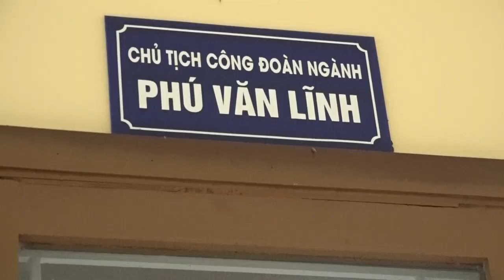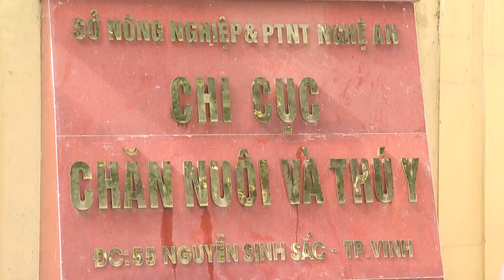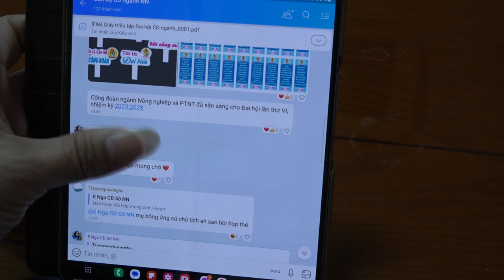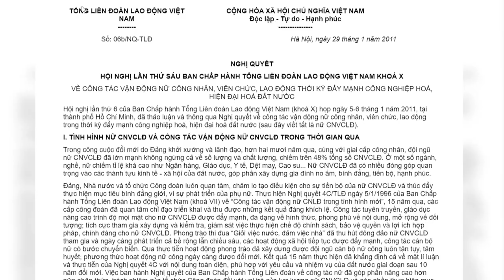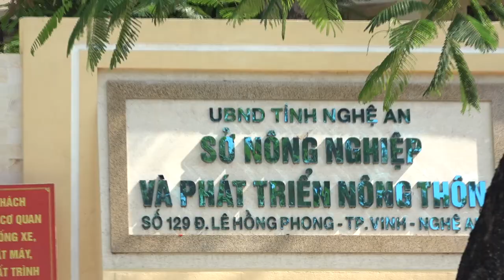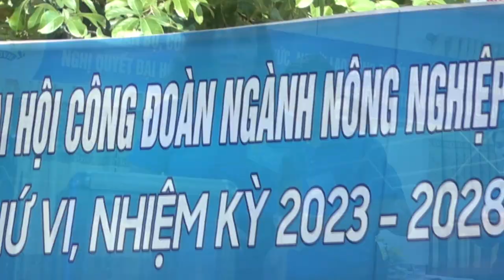PHIM CD SO NONG NGHIEP OK